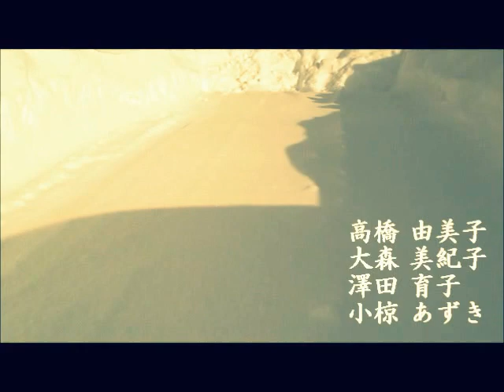wondergarden02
玉造小劇店配給芝居Vol.9

「ワンダーガーデン」

【作・演出】わかぎゑふ

【出演】
Ver.四獣（スーショウ）
　桂憲一
　植本潤
　大井靖彦
　八代進一

Ver.四華（スーホア)
　高橋由美子
　大森美紀子（演劇集団キャラメルボックス）
　澤田育子(good morning N°5/拙者ムニエル）
　小椋あずき

【東京公演】座・高円寺1

2012.3.8（木）〜18（日）

08（木）19:00 獣
09（金）19:00 華
10（土）15:00 華★/19:00 獣
11（日）15:00 華★
12（月）19:00 獣
13（火）19:00 華
14（水）15:00 獣★/19:00 華
15（木）19:00 獣
16（金）19:00 華
17（土）15:00 獣★/19:00 華
18（日）15:00 獣

（★託児サービスあり）

【料金】4500円（全席指定税込）

※両バージョンご覧になりたい方は、座・高円寺で直接販売している「なみちけ」が大変お得です！

【関西公演】新神戸オリエンタル劇場

4.7（土） 14:00 華
8（日） 14:00 獣

【料金】S席5000円A席3500円（全席指定税込）

【一般前売り開始】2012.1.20（金）

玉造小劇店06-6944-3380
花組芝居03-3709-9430